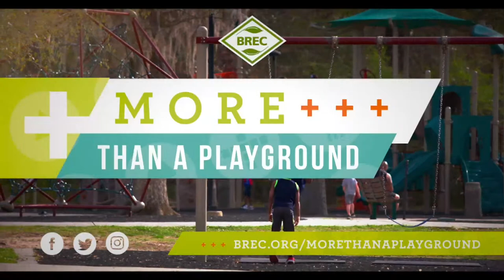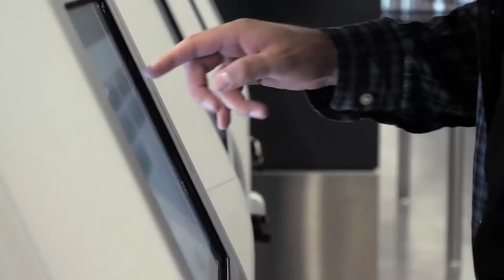Choppin' It Up W/ Roger Cador & Perry White | Negro League Baseball Museum President Bob Kendrick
Cador played baseball and basketball at Southern, leading the Jaguars in hitting in his junior season of 1972 at .393. He would be drafted by the Atlanta Braves in the 10th round of the 1973 MLB Draft and play five seasons in the Braves organization, reaching Class-AAA in his final season of 1977 as an outfielder.

He returned to Southern in 1978 as an assistant baseball coach. He moved to assistant basketball coach of the Jaguars in 1980, where he remained four seasons before earning the head coaching job of the baseball team in 1985. Cador's accomplishments include conference championships, 13 SWAC Coach of the Year awards, NCAA regional appearances, and three NCAA play-in appearances. Cador has also produced 35 players who played professional, or became coaches, umpires, or scouts, including 23 players drafted from 2001–2004.

Cador tells a story that when he took over as head coach, the Jaguars had virtually no equipment or facilities. He arranged a scrimmage with the Braves, then managed by his friend Dusty Baker, and returned to Baton Rouge with a truck full of equipment for his team. He has also spearheaded efforts to build an on-campus stadium, complete with lights, and ground was recently broken on a facility to house space exclusively for the Jaguars baseball team. To increase exposure, he has organized the Urban Invitational featuring Historically Black Colleges and Universities televised on MLB Network.

Cador completed his career at Southern with 14 SWAC titles, 11 NCAA tournament appearances, and two black national titles (in 2003 and 2005). He also held the distinctions of having coached the first Golden Spikes Award winner to have played at a predominantly black school (Rickie Weeks Jr. in 2003) and the first NCAA Division I tournament game win by a black school.